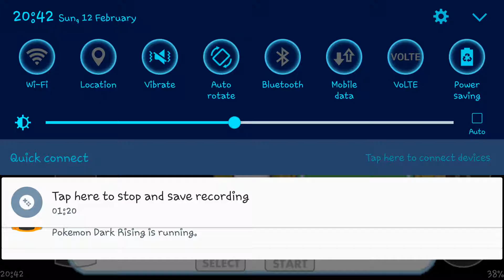Pokemon Dark Rising Episode 1